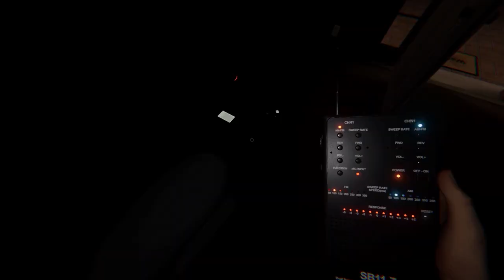Phasmophobia : Nowhere to run